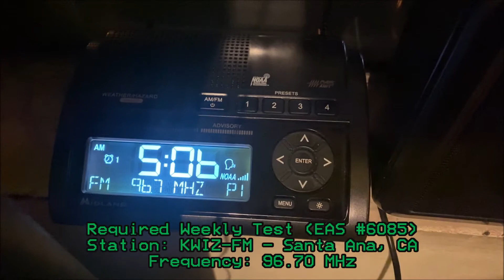KWIZ 96.7 Required Weekly Test (EAS #6085) 3/14/22